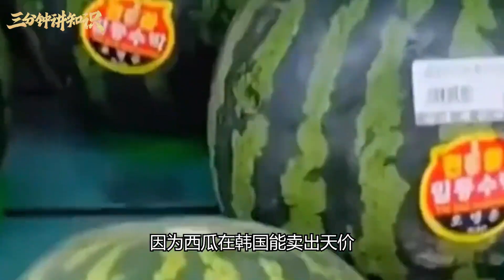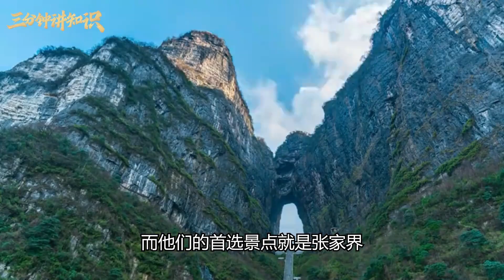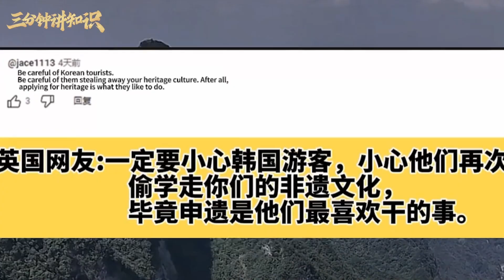誰說韓國人沒見過世面？韓國赴華游客人數暴增，這下他們長見識了